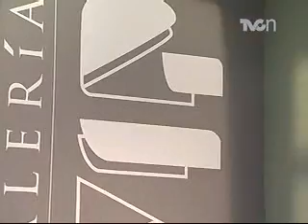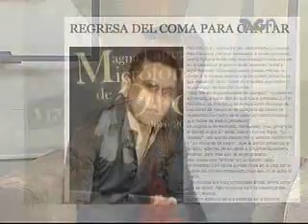Entrevista con Alex Carnaval en Galería VIP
El cantante Alex Carnaval platica con Yoelí Ramírez sobre su carrera, y el fuerte accidente que marcó su vida...